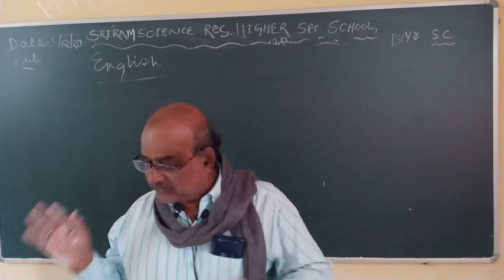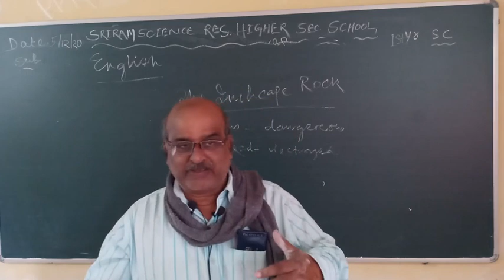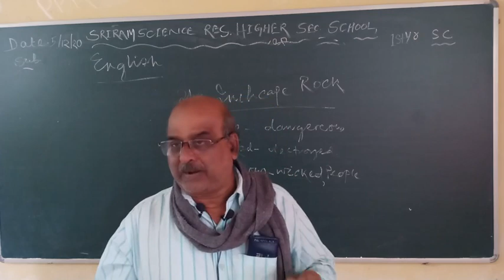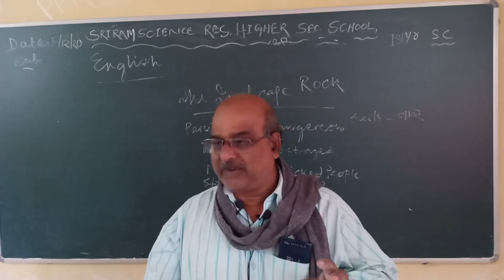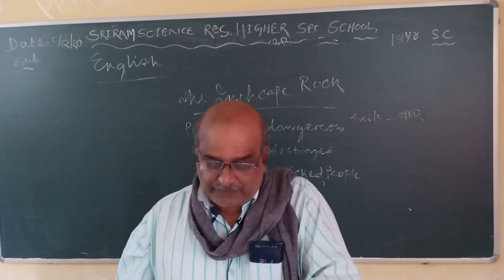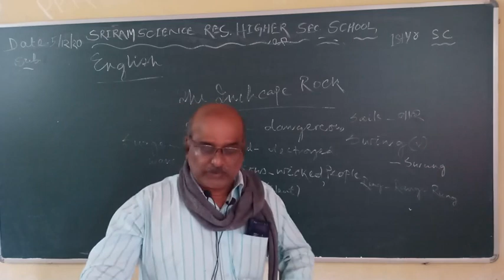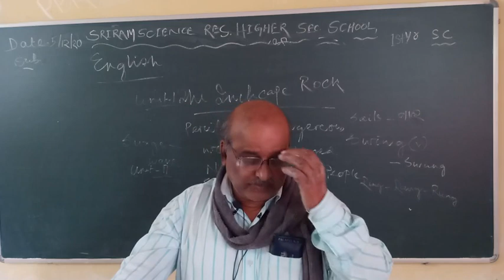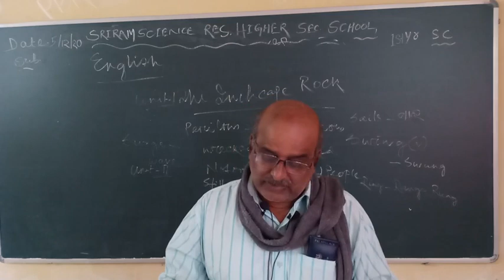+2 1st year II English II The Inchcape Rock Il Video - 01